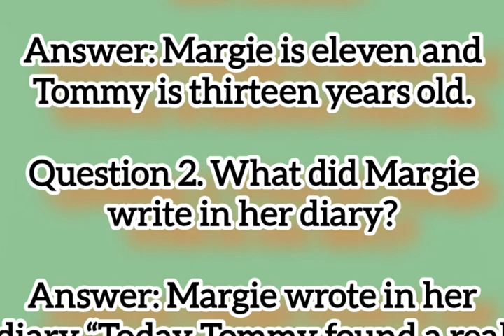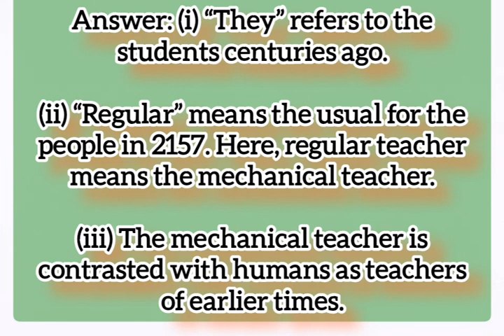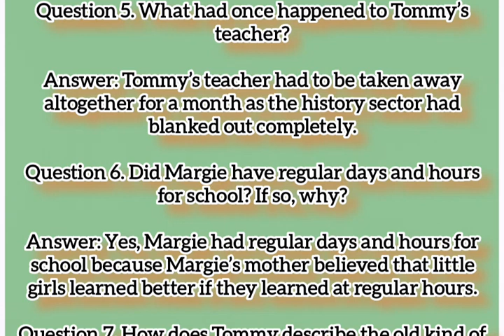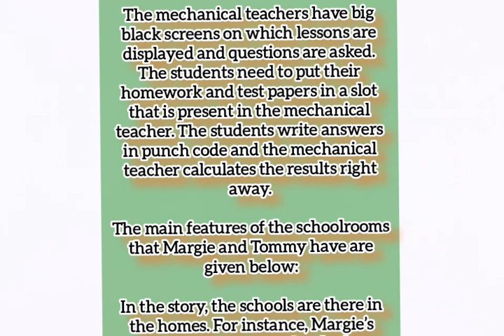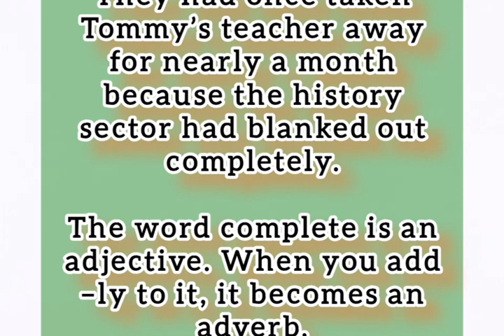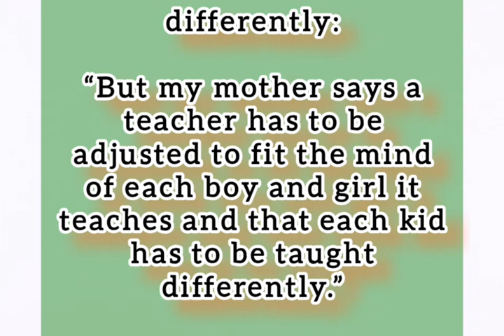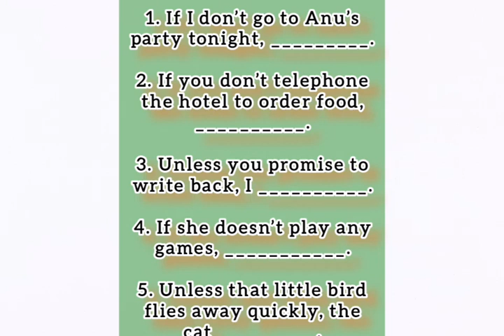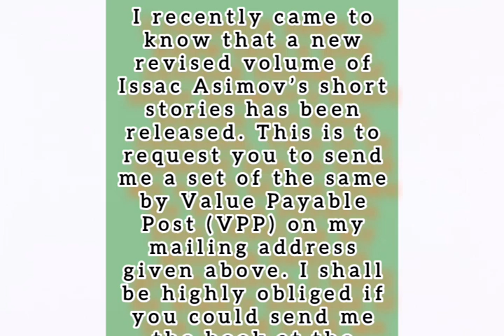class 9 english chapter 1 the fun they hadclass 9 english chapter 1 the fun they had question answer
IDAV Class 6 English Chapter... 6 (50.0%)
CLASS 7 ENGLISH Sample Paper 2024
Sample Paper English Class 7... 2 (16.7%)
3.5 Great Scientists English Workshop
class 9 English workshop 3.5 Gr... 1 (8.3%)
DIARY ENTRY CLASS 8 | FORM... 1 (8.3%)
ANEVER KEY TO SECLASS
Answer Key to English Languag... 1 (8.3%)
ENGLISH GLASGD EARTHQUAKE
QUESTION AND ANSWERS
KSEEB CLASS 9#EARTHQUA... 1 (8.3%)

class 9 english chapter 1 the fun they had
class 9 english chapter 1 the fun they had question answer
class 9 english chapter 1 the fun they had animated in hindi
class 9 english chapter 1 the fun they had summary
class 9 english chapter 1 the fun they had long question answer
class 9 english chapter 1 the fun they had summary in hindi
class 9 english chapter 1 the fun they had important questions
class 9 english chapter 1 the fun they had magnet brains
class 9 english chapter 1 the fun they had animated
class 9 english chapter 1 the fun they had mcq